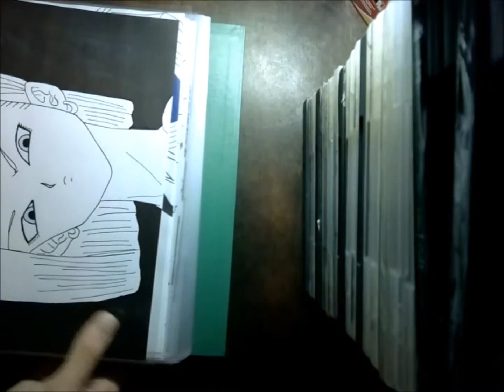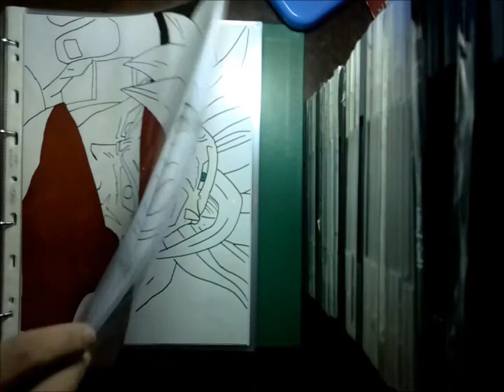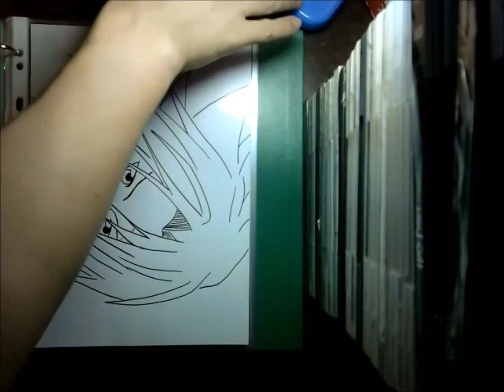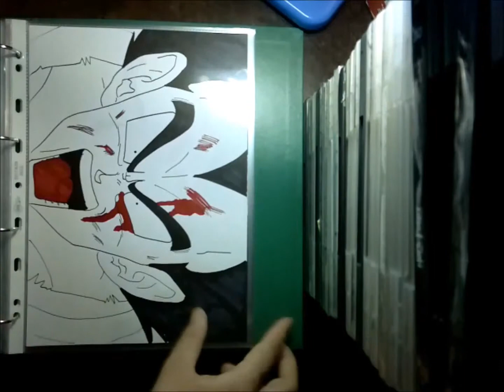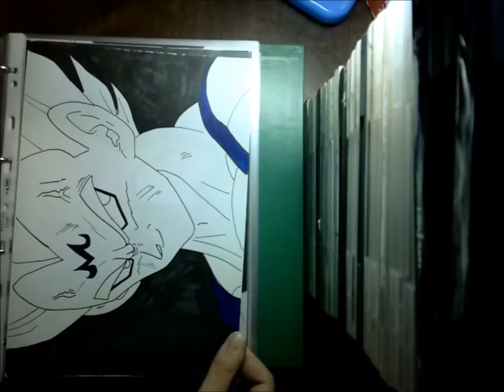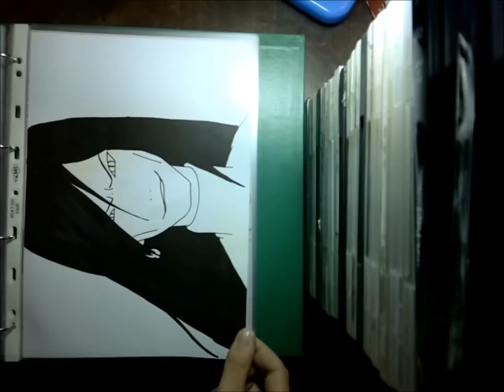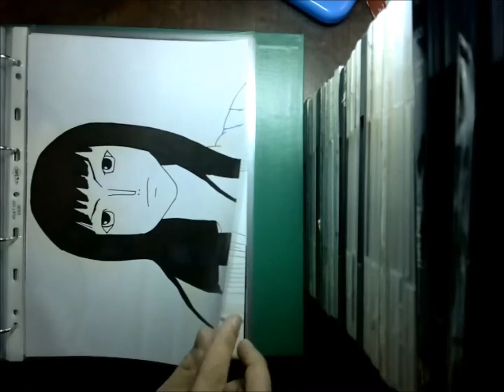Dbzdrawerssj Drawing Recap.以前ナルトワンピースブリーチを描く.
( # 451 )
DBZDRAWERSSJ SPECIAL BINDER RECAP HOW TO DRAW DRAGON BALL Z DRAWING NARUTO ONE PIECE SPEED DRAWING ART LINEART SPEED ART MANGA ANIME SHOW BLEACH SAILOR MOON COPIC MARKER PAINT PAINTING PREVIOUSLY ON DBZDRAWERSSJ 以前ナルトワンピースブリーチを描く.

AKIRA TORIYAMA 鳥山 明 尾田・栄一郎 TITE KUBO Come DISEGNARE MANGA NARUTO SHIPPUDEN MANGAS DRAWING BANDE DESSINEE DESSIN كيفية رسم 如何绘制 如何繪製 Πώς να Ισοπαλία איך לצייר कैसे ड्रा करने के लिए 描画する方法 КАК РИСОВАТЬ DRAGON BALL Z KAI ドラゴンボール Z 改 聖闘士 セイント ナルト ONE PIECE ワンピース BLEACH ブリーチ SAINT SEIYA COMO DESENHAR.